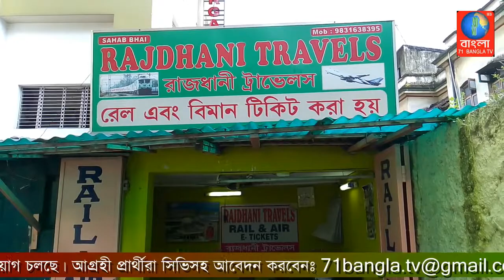কলকাতায় অবস্থানরত বাংলাদেশীদের হয়রানি|Ctg|71Bangla TV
কলকাতায় চিকিৎসার জন্য  আগত বাংলাদেশীরা  তাদের টিকেট ক্রয়ের জন্য কলকাতায় অবস্থিত রাজধানী ট্রাভেলস এজেন্সির  শরনাপন্ন হলে তারা টিকেটের দ্বিগুন দামে তা বাংলাদেশী ক্রেতার কাছে বিক্রি করছে।২২০০ টাকার টিকেট সেখানে ৩০০০,৩৫০০ টাকা মুল্যে বিক্রি হচ্ছে।এর কারন জানতে চাইলে রাজধানী ট্রাভেলস  উত্তর দিতে অস্বীকৃতি জানায়।